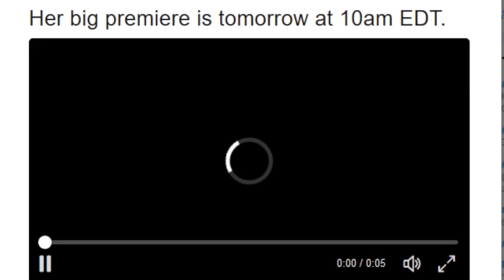Paragon New Hero ZINX TRAILER TEASER! "WHAT IS TRYON INDUSTRIES?" ZINX, PHASE & DR.MAXIMOV LORE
Paragon New Hero ZINX TRAILER TEASER! What is Tryon Industries, Doctor Maximov and Phase have in common with their lore & paragon story!! :D We talk about these topics, explain them & much more! Paragon is an amazing third person moba made by the company epic games that created one of my other favourite games - Gears of War 3! Paragon New Hero ZINX TRAILER TEASER! "WHAT IS TRYON INDUSTRIES?" ZINX, PHASE & DR.MAXIMOV LORE. I am here to present the bloody juicy goodness of Paragon News, Multiplayer & more enjoy! :D I Can't wait to make more videos about Paragon.

^ Also discord rewards & so much more! ^

1-  -

2-  -

"Within a Victory, nothing is learned. Within a Loss, a lesson for success is learned!" 👌

4-  -